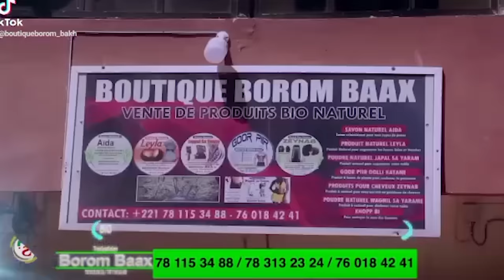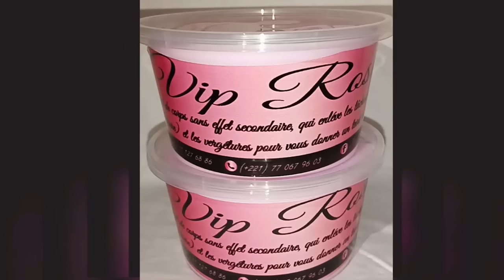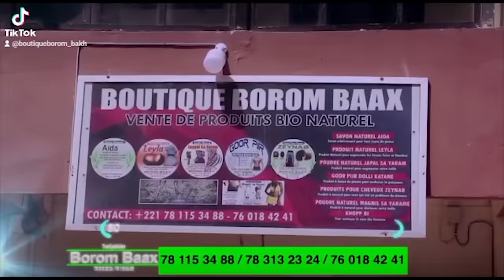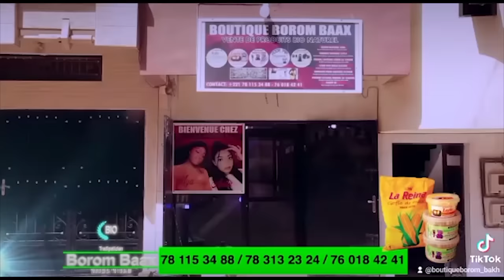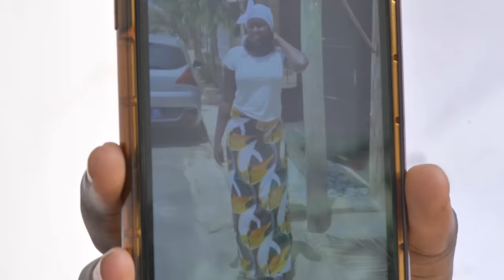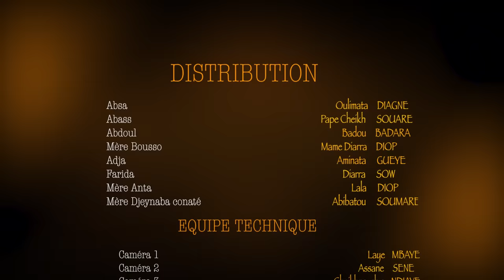Grand Amour - Épisode 8 - Saison 2 [Partie 04 - FIN]